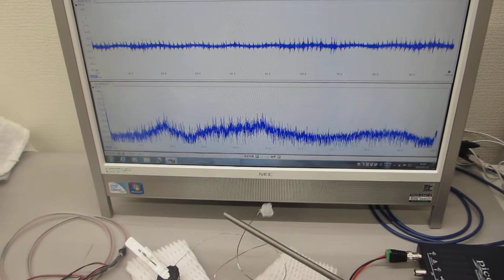超音波システム（１ＭＨｚタイプ）の超音波実験